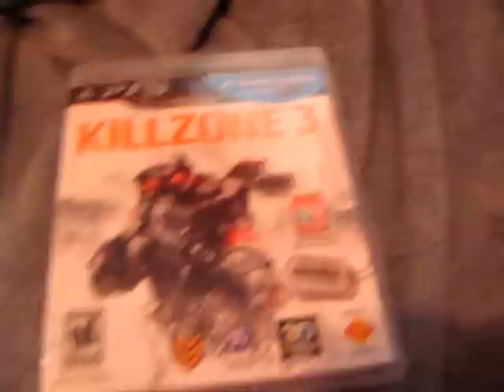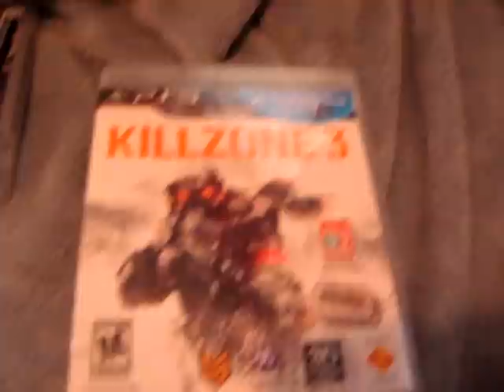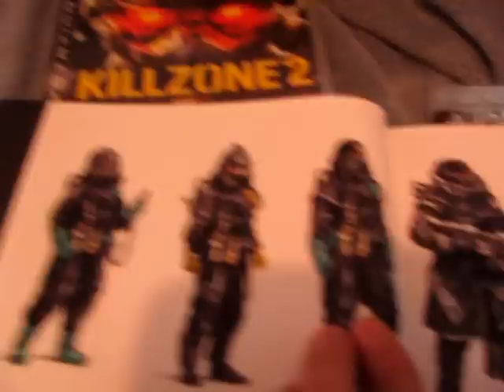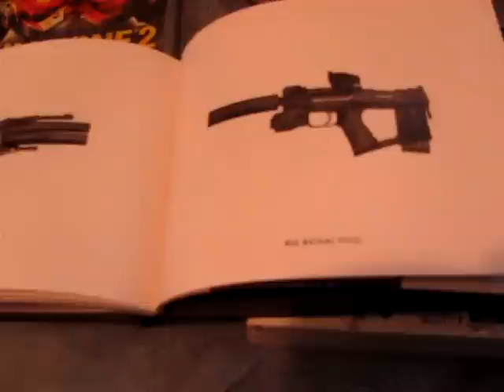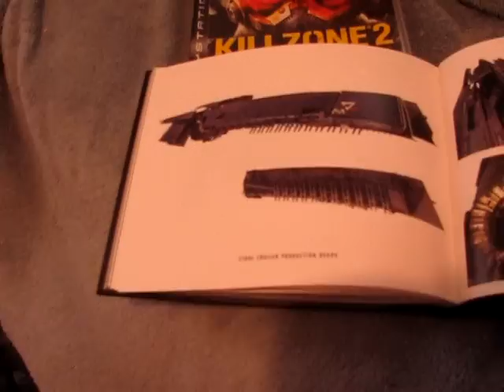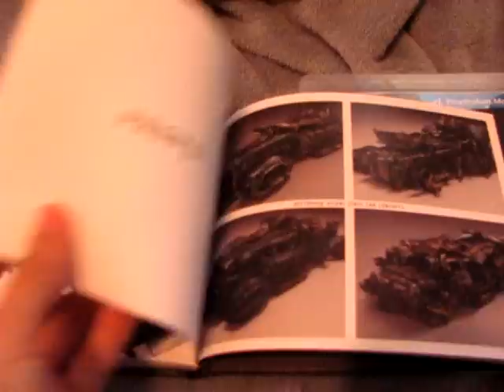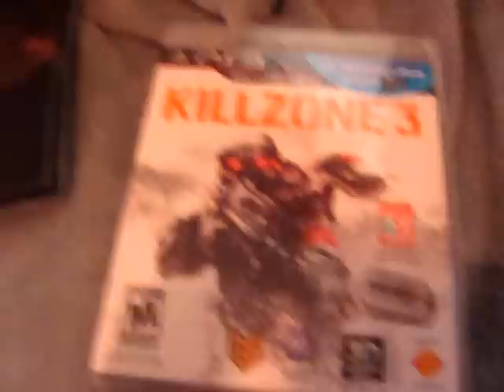killzone 3 review